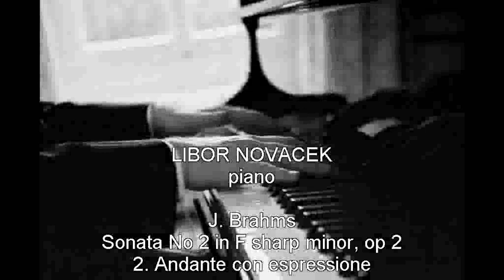LIBOR NOVACEK -- piano, J. Brahms: Sonata No 2, Op. 2, 2. Andante con espressione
Potton Hall 2008: Landor Records LAN285
Producer: Jeremy Hayes
Engineer: Tony Faulkner